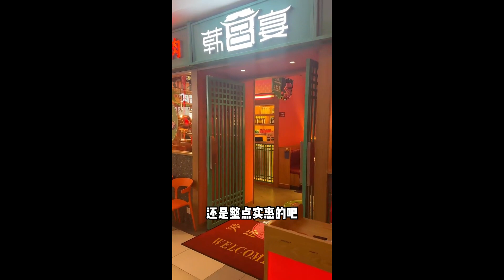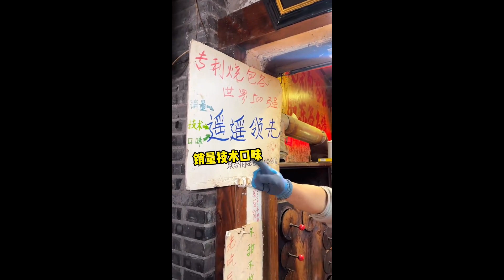西安孜然牛肉夾饅，這麼大一份居然只要十塊錢，老闆怕不是在做慈善【豬頭新一】